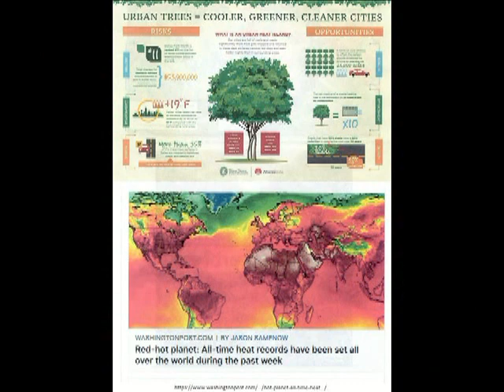Rousseau Forest - boisé Rousseau , Pincourt Quebec 2019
Rousseau Wetlands is in the heart of Pincourt, Quebec.  Pincourt Vert worked hard to save it from being clear cut for development.  Come, take a walk and enjoy our absolute gem of a forest.